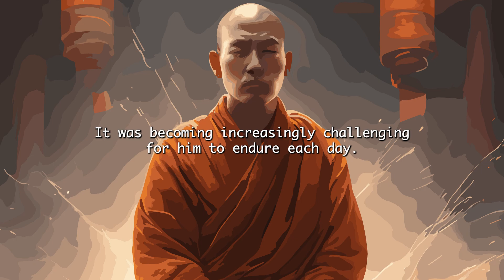A Story of Liberation from Unnecessary Stress.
Explore the transformative tale of overcoming unnecessary stress in this riveting narrative. Discover practical insights, expert tips, and real-life anecdotes that guide you towards a stress-free life. Unshackle yourself from the chains of anxiety and embrace a liberated, balanced existence.